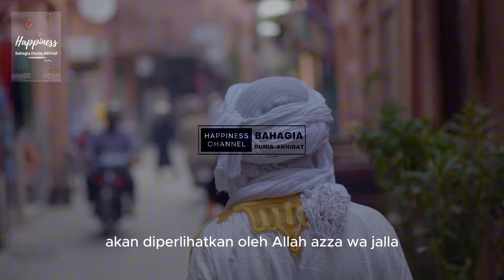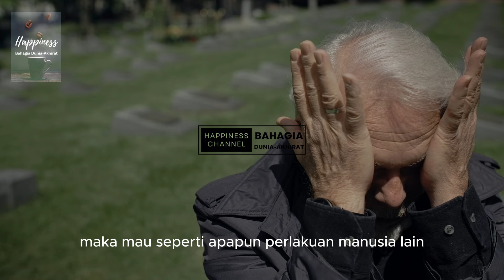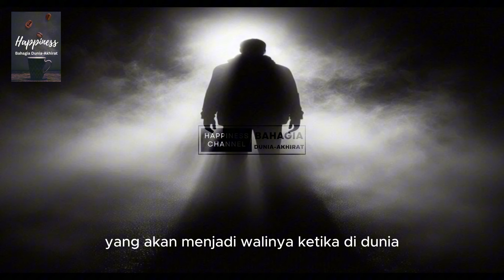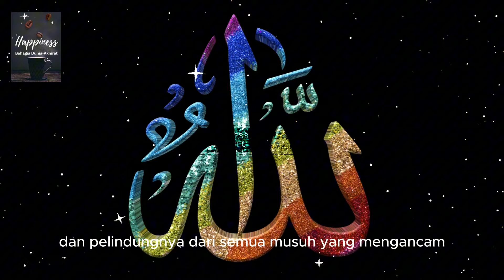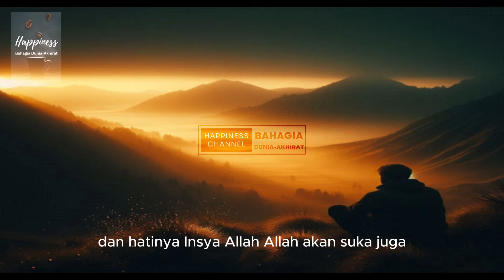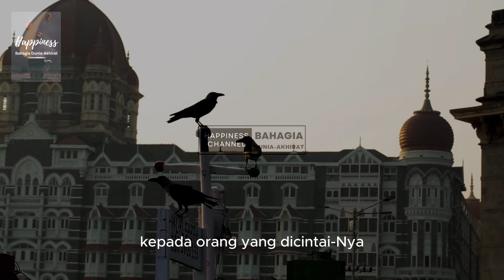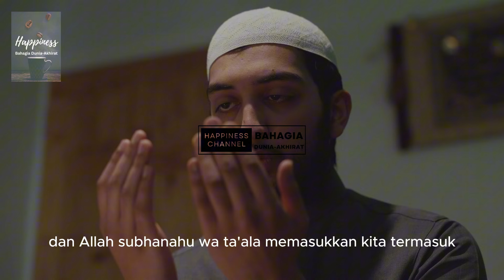CIRI-CIRI ORANG YANG DICINTAI ALLAH MENURUT ISLAM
sahabat beriman yang senantiasa dirahmati Allah. setiap insan muslim pastilah mendambakan menjadi seorang hamba yang beriman dan  dicintai Allah subhahu wata’ala. Ketika seorang insan sudah mendapatkan cinta dari  Allah maka hidupnya akan diliputi keberkahan demikian pula masa depannya di akhirat nanti. Berikut ciri-ciri dan tandanya : Simak video ini sampai selesai.